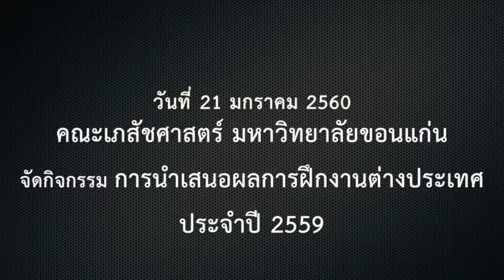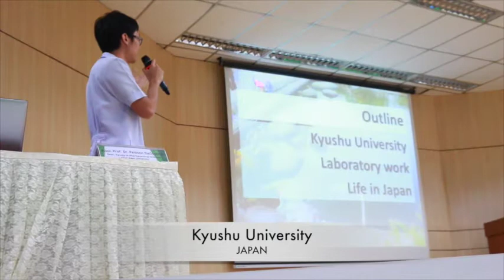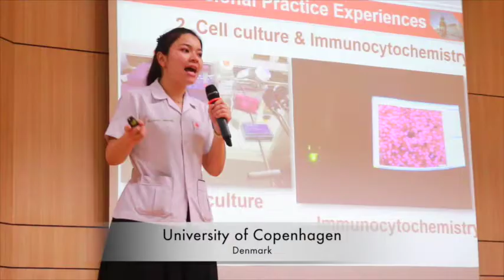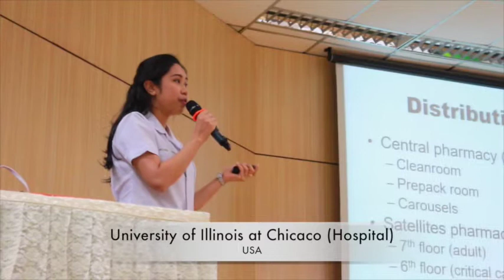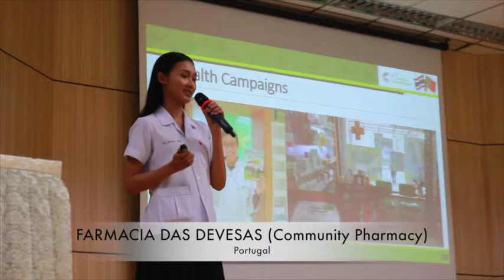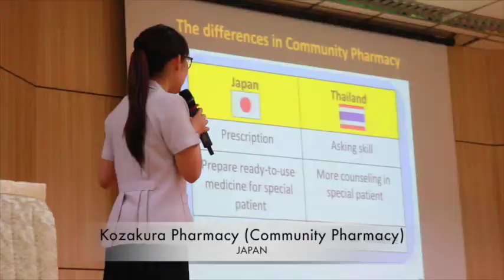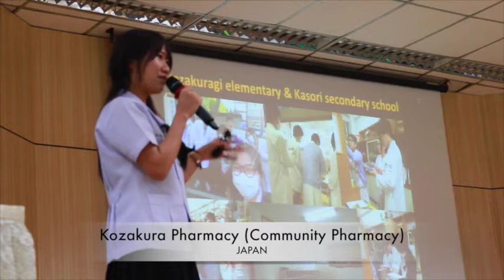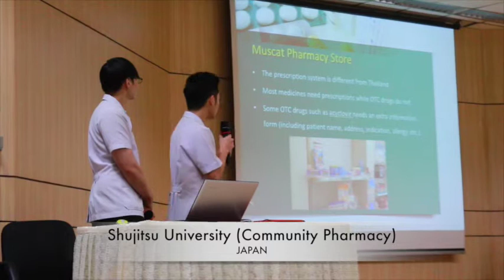Pharmacy KKU Oversea Internship Presentation 2016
โครงการ Pharmacy Internship Annual Report 2016

เมื่อวันที่ 21 มกราคม 2560 เวลา 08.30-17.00 น. ณ หอประชุมอาคาร 1 คณะเภสัชศาสตร์ มหาวิทยาลัยขอนแก่น ได้จัดโครงการนำเสนอผลการฝึกงาน ณ ต่างประเทศ โดยมีรองศาสตราจารย์ ดร.ไพบูลย์ ดาวสดใส คณบดีคณะเภสัชศาสตร์ เป็นประธานในพิธีเปิดโครงการ Pharmacy Internship Annual Report 2016

จัดขึ้นเพื่อให้นักศึกษาเภสัชศาสตร์ ได้นำเสนอผลการฝึกงานต่างประเทศของนักศึกษาเภสัชศาสตร์ ต่อแหล่งฝึกจากต่างประเทศ โดยมีอาจารย์แหล่งฝึกจากประเทศต่างๆ ได้เข้าประชุมหารือ รับฟังข้อคิดเห็น/ผลสะท้อนกลับ รวมถึงเพื่อระดมสมอง เพื่อพัฒนาแหล่งฝึกปฏิบัติงานต่างประเทศ ต่อไป